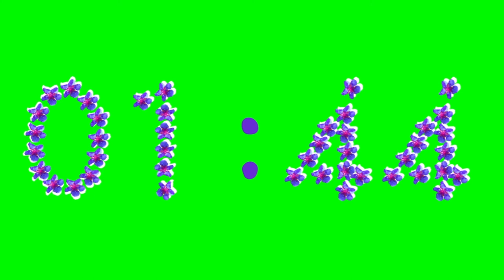TIMER 6 Minutes + NEW Font Purple Flowers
MUSIC